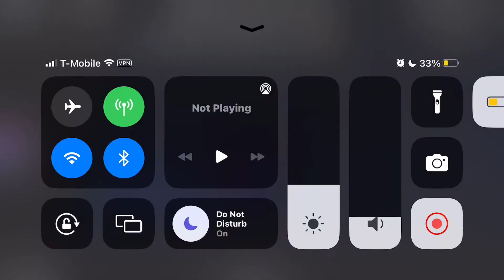AN INCREDIBLE DAY OF TORNADOES. (4 WEDGES) (Roblox Twisted 1.18)